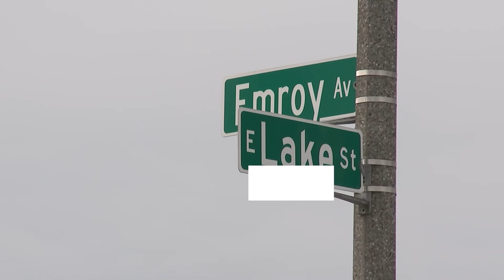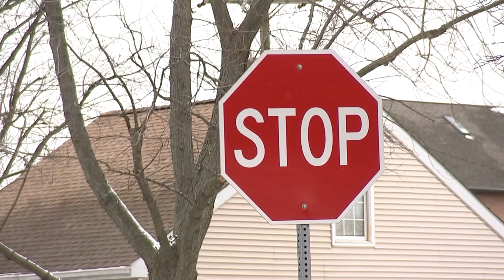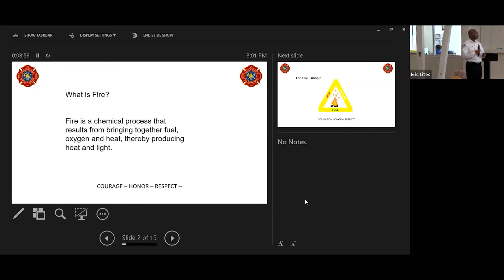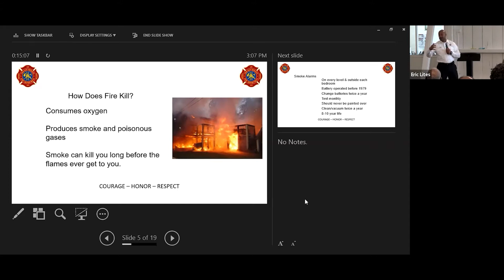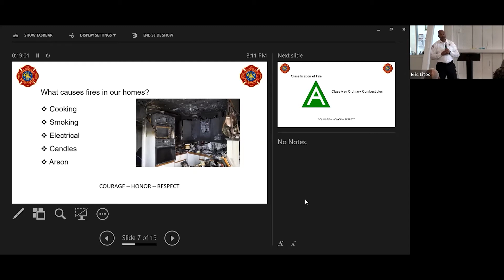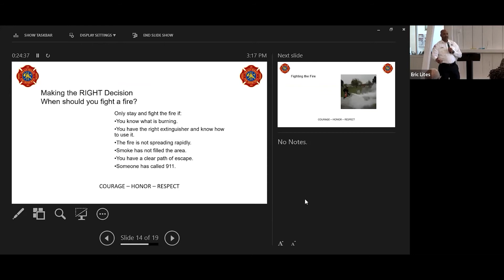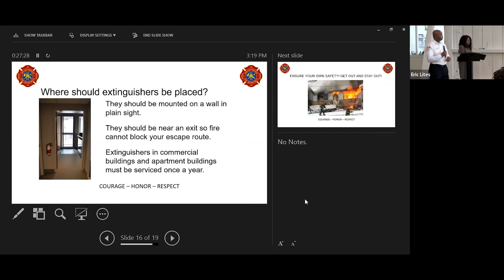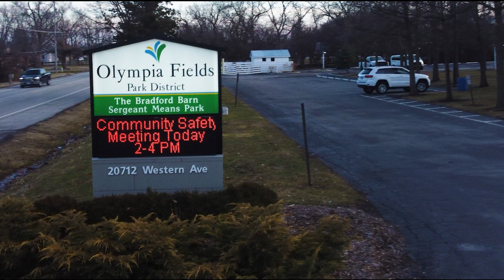Public Safety Workshop - Lt. Wendell Thomas, Chicago Heights Fire Department